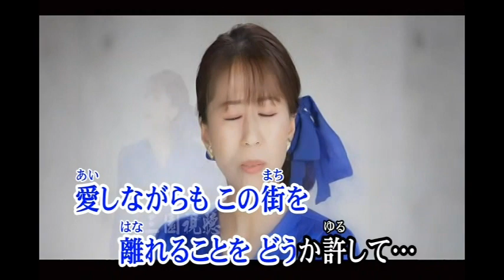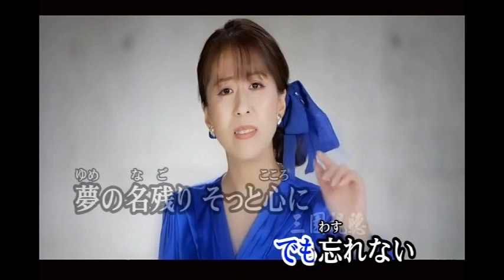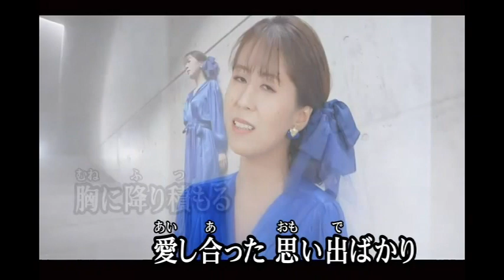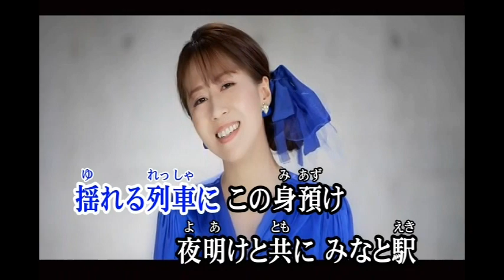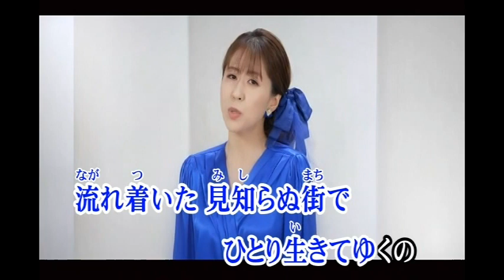愛着駅 / 小川みすず / 秀容 翻唱 / 2023.01.11.発売